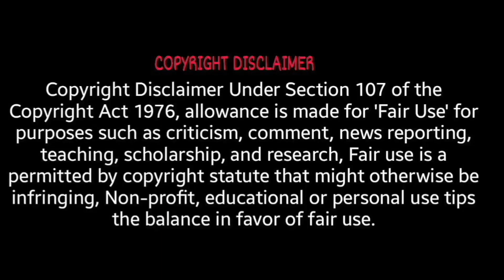कुत्ते की हरकतों में छिपे हैं विशेष संकेत | There are special signs hidden in the dog's antics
कुत्ते की हरकतों में छिपे हैं विशेष संकेत | कुत्ता करें अगर ऐसी हरकतें तो समझ लें होने वाला है कुछ अशुभ